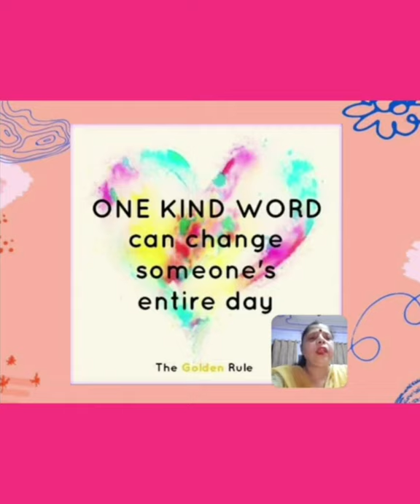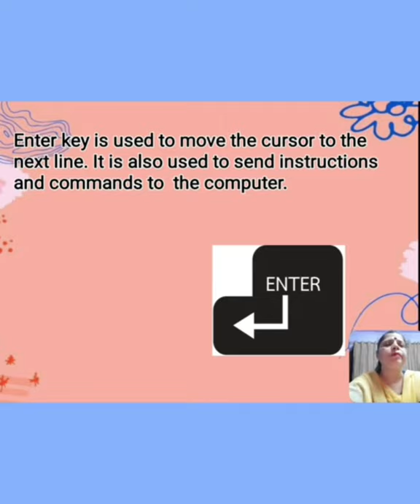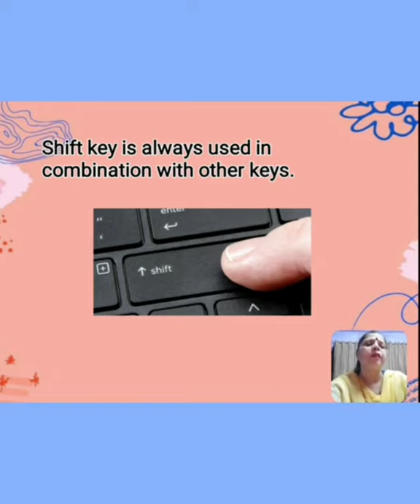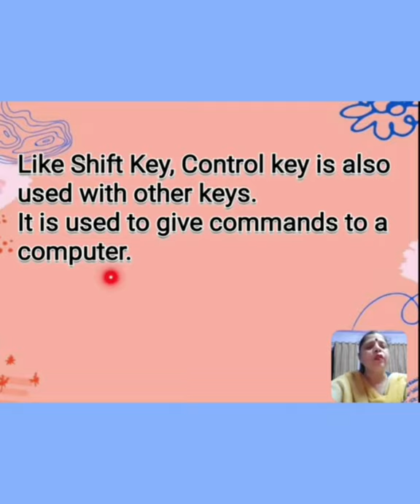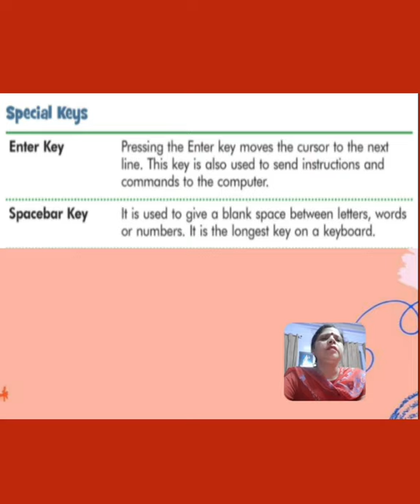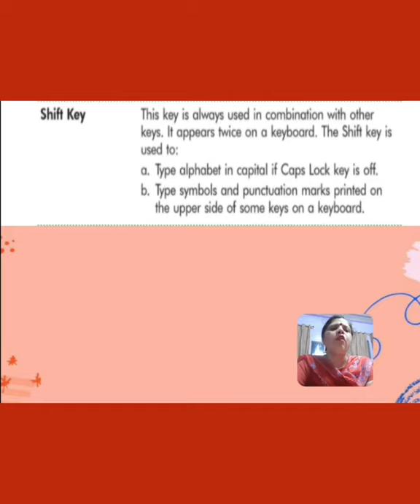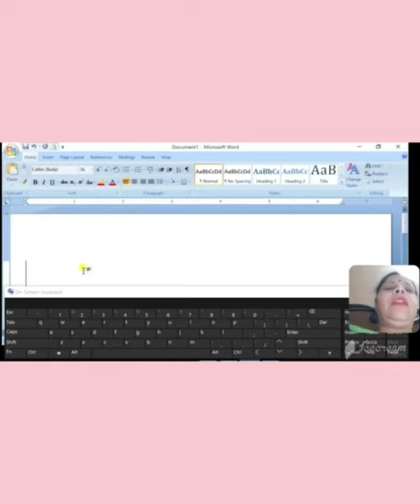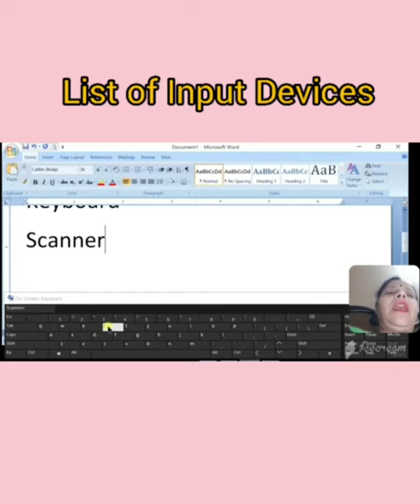Class 3 Computer Lesson 3 Part 2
More on Keyboard and Mouse
Topic : Special Keys   ( 28.6.21)